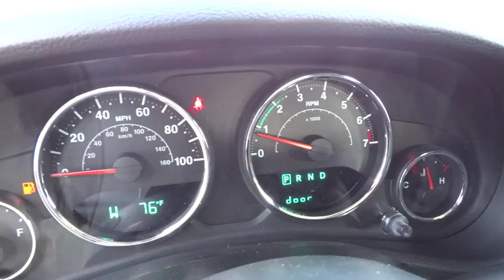2015 JEEP WRANGLER UNLIMITED Reno, Carson City, Northern Nevada, Sacramento, Elko, NV FL707971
2015 JEEP WRANGLER UNLIMITED

4x4, iPod/MP3 Input, Tow Hitch, ENGINE: 3.6L V6 24V VVT, MAX TOW PACKAGE, TRANSMISSION: 5-SPEED AUTOMATIC (W5A5... QUICK ORDER PACKAGE 24C, ALPINE 9-SPEAKER W/ALL WEATHER SUBWOO... Copper Brown P/C exterior, Sport trim READ MORE!br /br /KEY FEATURES INCLUDEbr /4x4, iPod/MP3 Input MP3 Player, Steering Wheel Controls, Child Safety Locks, Rollover Protection System, Electronic Stability Control. br /br /OPTION PACKAGESbr /TRANSMISSION: 5-SPEED AUTOMATIC (W5A580) Hill Descent Control, Tip Start, BLACK 3-PIECE HARD TOP Rear Window Defroster, Tinted Rear Quarter & Liftgate Windows, Delete Sunrider Soft Top, Freedom Panel Storage Bag, Rear Window Wiper/Washer, ALPINE 9-SPEAKER W/ALL WEATHER SUBWOOFER Amplified 552W 9 speaker, including subwoofer, MAX TOW PACKAGE 3.73 Rear Axle Ratio, Trailer Tow Group, Class II Receiver Hitch, Trailer Tow w/4-Pin Connector Wiring, QUICK ORDER PACKAGE 24C Engine: 3.6L V6 24V VVT, Transmission: 5-Speed Automatic (W5A580), ENGINE: 3.6L V6 24V VVT (STD). br /br /EXPERTS CONCLUDEbr /There's generous ground clearance, minimal overhangs, and that distinctive Jeep look, of course. Being equipped with 4-wheel drive, the Wrangler is nearly unstoppable off road. -KBB.com. br /br /WHY BUY FROM USbr /At Lithia Chrysler Jeep of Reno our first and foremost goal is to make your car-buying and ownership experience better than any other you've had near Carson City, Auburn CA, Sparks and beyond. And prepare to have your expectations exceeded. br /br /Price does not include $399 Dealer doc fee, taxes and license fees.ï¿½ Price contains all applicable dealer incentives and non-limited factory rebates. You may qualify for additional rebates; see dealer for details.  br /